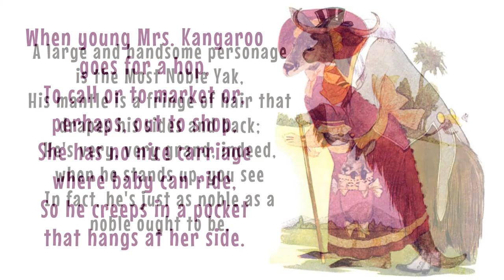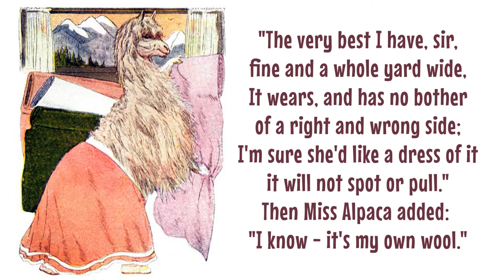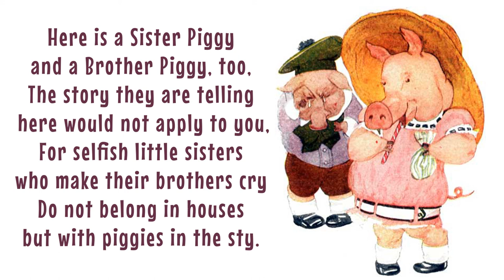Animal Children PART 5 Poem by Edith Brown Kirkwood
ANIMAL CHILDREN is a read aloud, read along (words are provided on the screen) rhyming poem for children. This reading by Evergreen Tales is taken from "Animal Children" by Edith Brown Kirkwood, published in 1913 by P.F. Vollard and Company (Chicago). This video is part 5 of a 9-part series covering all the animals described in "Animal Children".

Part 5 of Animal Children includes these animals:
Reindeer
Yak
Kangaroo
Muskox
Alpaca
Sheep (Lamb)
Rhinoceros (Rhino)
Merino
Guinea Pigs
Pigs (Piglets)

The poem is an excellent vehicle for communicating attributes of lesser known animals, and allows young and old to learn about these animals in an entertaining environment. The illustrations by M.T. Ross are informative and interesting, and can be used to encourage further learning (especially through observation and study of the pictures).

ART CREDITS:
The illustrations you will see in this video are by the original artist for the "Animal Children" (1913) book: M.T. Ross.

The theme music heard in this video was composed and recorded by Eddie Lewis